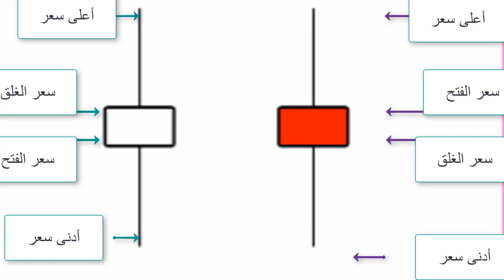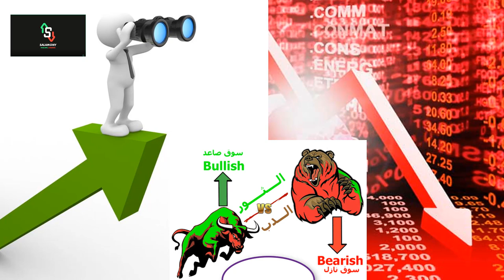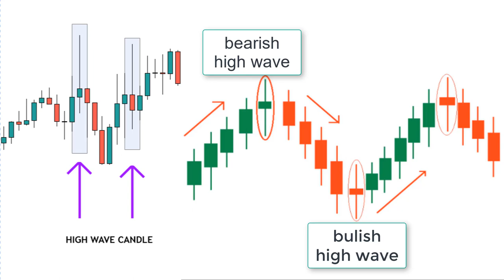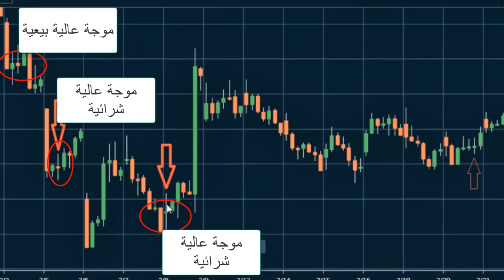نموذج_high wave_الموجة العالية.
نموذج إنعكاسى_يعبر عن_ إرتباك كبير فى الأسعار_وهذا معناه أن كلا من _المشترين والبائعين  قد فشلا فى مهمتهما_ولم يستطع أحد منهما حسم الموقف لصالحه_المتداول التقنى_فى هذه الحالة ينتظر حتى يتحقق الإنعكاس _ثم يبدأفى التداول_ سواء بالبيع أو بالشراء_ويجب ملاحظة أن _النماذج الإنعكاسية _مجرد مؤشر لحدوث أنعكاس قريب فى الإتجاه_وليست معناها أن_ الإنعكاس سوف يحدث مباشرة_